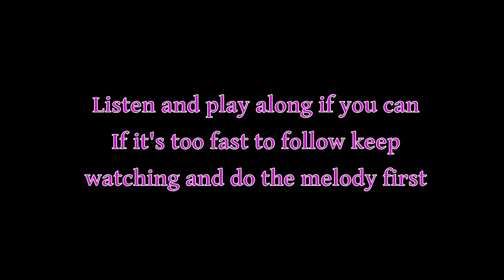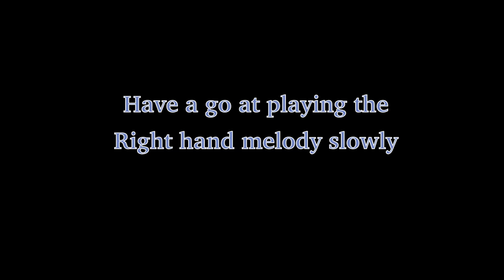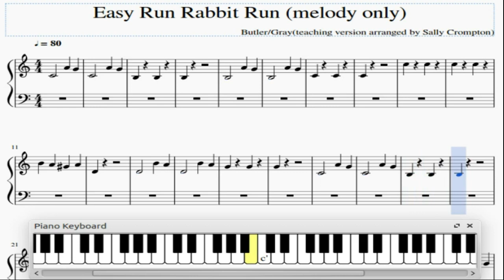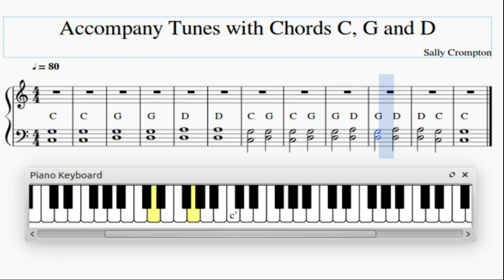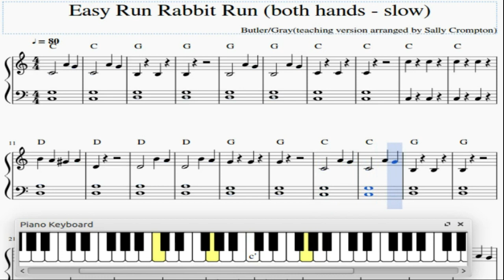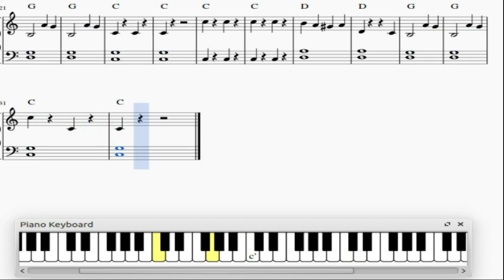Easier Run Rabbit Run for VE Day: Practice Piano at Home with Sally's Piano Steps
If you're stuck at home and have a piano or keyboard try this version of Run Rabbit Run.
Both Hands 0.07

 Slow Melody at 1.17
Practice the Chords at 3.04

Slow Left Hand  with the melody at 3.54

If you need help reading the music try Sally's Read Music in 5 Minute Steps

Despite Covid with the help of family, friends and Dassett Singers we managed to have a go at singing and recording this at a distance and  playing this in the village of Avon Dassett